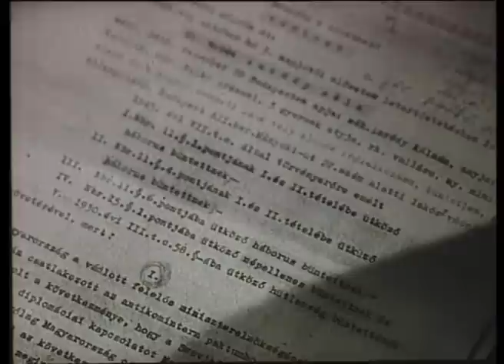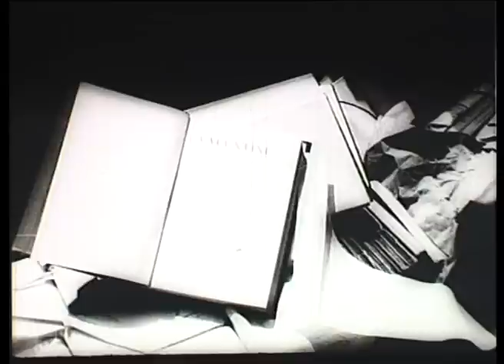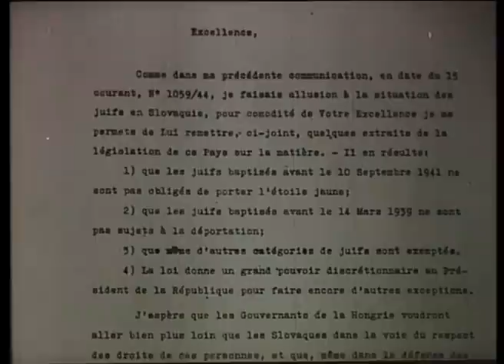1944 emlékei a szélsőjobb kultúra